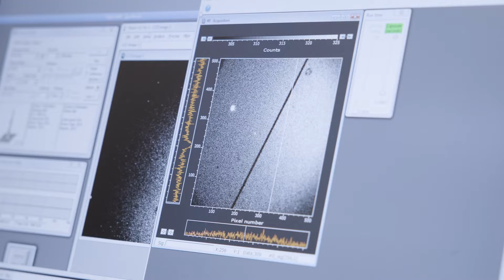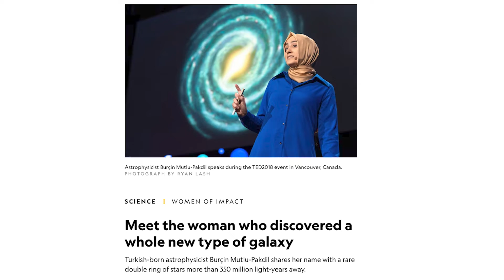Faculty Profile: Burcin Mutlu-Pakdil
Assistant Professor of Physics and Astronomy Burçin Mutlu-Pakdil has won recognition for her work as an observational astrophysicist, focusing on the nature of dark matter and the formation of galaxies. But she’s also working to expand the voices in the field, collaborating with other scientists from underrepresented backgrounds and bringing their insights and passion to the table.

Kitt Peak National Observatory footage courtesy of NOIRLab. Additional footage and images courtesy of NASA. "How to Name a Galaxy" illustration courtesy of Tumble Science Podcast for Kids/Sara Robberson Lentz.